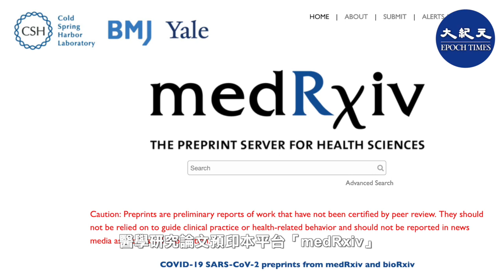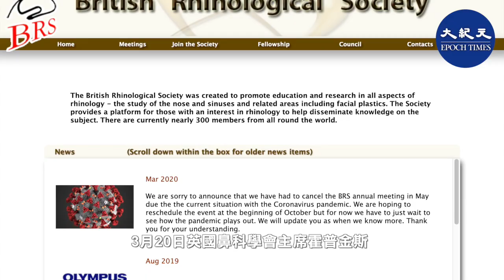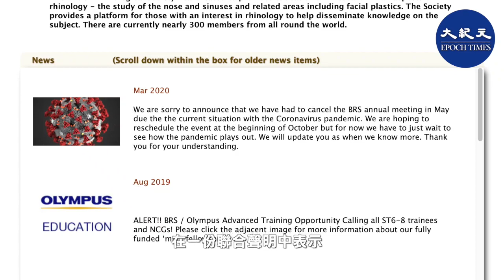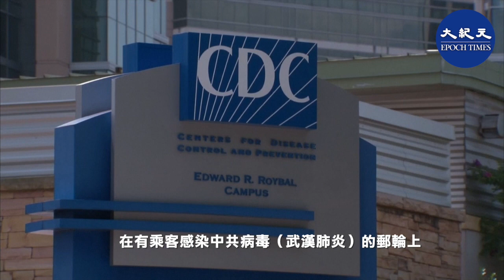【焦點速遞】 (字幕) 最新研究發現，約6成中共病毒（武漢肺炎）感染者無癥狀或輕微癥狀，無癥狀者多伴有嗅覺味覺失靈。這些隱性感染者或將引發新一輪疫情大爆發。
《自然》：約6成患者無癥狀 但可感染他人

國際權威學術期刊《自然》（Nature）3月20日發表報告，指出約6成的中共病毒（武漢肺炎）感染者是無癥狀或者輕微癥狀，但他們傳播病毒能力並不低。這些隱性感染者或將引發新一輪大爆發。

華中科技大學公共衛生學院院長鄔堂春表示，據最保守估計，至少59%感染者沒經檢測（即無癥狀或者輕微癥狀），但可能感染他人。

醫學研究論文預印本平台「medRxiv」3月6日發布的一份研究則指出，截至2月18日，武漢有3.74萬人感染了中共病毒，但當局並不知情。這些未報告病例大多發生在癥狀輕微或沒有癥狀，仍具有傳染性的人身上。

廣東省疾控中心3月19日在《新英格蘭醫學雜志》（The New England Journal of Medicine，NEJM）發表的文章也表明，中共肺炎患者在發病後不久，就檢測到了高病毒載量，甚至有一位感染者從未表現出癥狀，但他所釋放的病毒量與出現癥狀的患者相當。這證明，感染者「在輕癥或無癥狀時具有高度傳染性」。

上海兒童醫學中心一項針對全國700多名受感染兒童研究則發現，56%兒童出現輕微或無癥狀情況。

*研究：中共肺炎無癥狀者多伴有嗅覺味覺失靈

3月20日，英國鼻科學會（British Rhinological Society）主席霍普金斯（Claire Hopkins）與英國耳鼻喉科協會（ENT UK）主席庫瑪（Nirmal Kumar）在一份聯合聲明中表示，近日，英國、美國、法國和意大利北部的「孤立性嗅覺全失（isolated anosmia）」病例數量突然上升。

霍普金斯則在一封電子郵件中寫道：「我們真希望人們可意識到這是一種感染癥兆，任何出現嗅覺喪失人，都應該自我隔離」，「這樣可減緩傳播速度，挽救生命。」

韓國病例同樣顯示，在2000名確診中共肺炎的感染者裏，有3成患者出現「嗅覺失靈」的癥狀。

曾出演電影《悲慘世界》（Les Miserables，又譯：孤星淚）的美國男星亞倫・特維特（Aaron Tveit），3月23日在Instagram（IG）自曝確診，並且失去了味覺和嗅覺。

NBA確診球員魯迪・戈波特（Rudy Gobert）也在推特分享自己出現喪失味覺與嗅覺癥狀。他說，自己已4天聞不到任何東西，並詢問網友是否有遇相同情況。

*美CDC：病毒在體外可存活17天

3月23日，美國疾病控制與預防中心（CDC）發表的一項研究顯示，在有乘客感染中共病毒（武漢肺炎）的郵輪上，病毒可存活17天。

曾停泊在日本的郵輪鑽石公主號，以及停泊在美國加州的郵輪至尊公主號上，均有乘客和船員感染中共病毒（又稱新冠病毒）。在所有乘客和船員離開郵輪後，研究人員對每艘郵輪進行病毒檢測，發現病毒在郵輪客房內存活長達17天，且在有癥狀感染和無癥狀感染乘客房間裏，均發現存活的病毒。

值班編輯：YG